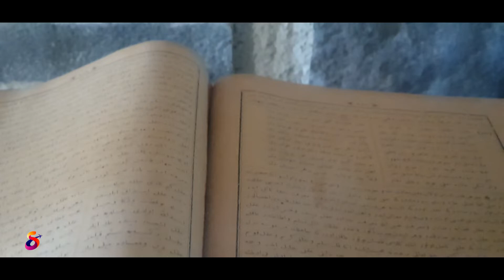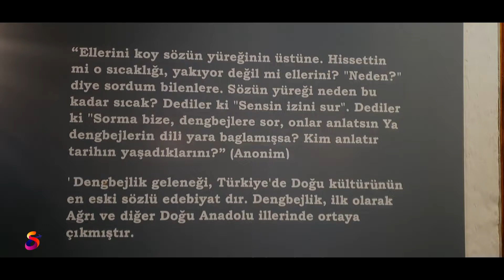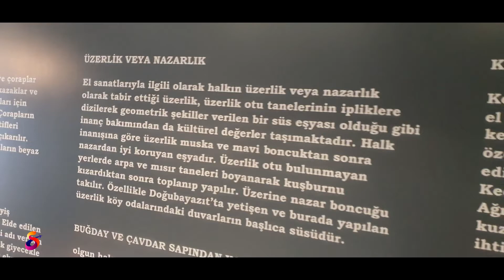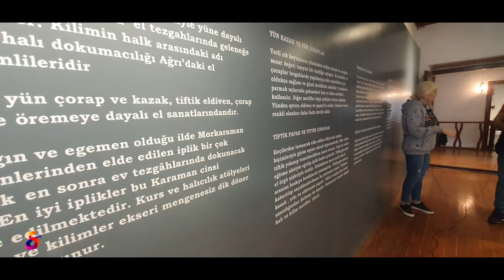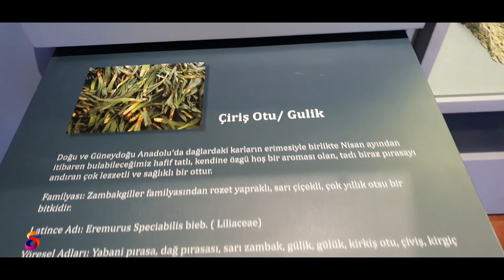📌AHMED-İ HANİ MÜZESİ / ESKİ BEYAZIT EVİ MÜZESİ✔️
Ağrı'nın Doğubayazıt ilçesinde yeni tip koronavirüs (Kovid-19) tedbirleri kapsamında kapatılan Ahmed-i Hani Kent Müzesi ve Eski Doğubayazıt Evi, normalleşme sürecinde yeniden kapılarını ziyaretçilerine açtı.
Kaymakamlık tarafından Serhat Kalkınma Ajansı ve İl Özel İdaresinin finansman desteğiyle, İshak Paşa Sarayı, Ahmed-i Hani Türbesi, Bayezit Camisi ve Urartu Kalesi'nin de yer aldığı bölgedeki iki yapı, dün itibarıyla genel temizlik ve dezenfeksiyon yapılarak yeniden faaliyete alındı.

Her yıl ortalama 100 bin kişinin ziyaret ettiği Ahmed-i Hani Kent Müzesi'nde, İslam mutasavvıfı ve tarihçi Ahmed-i Hani'nin yaşantısı ile eserleri silikon heykellerle yansıtılıyor.
Müzeyle inşa edilen Eski Doğubayazıt Evi'nde ise bölgenin asırlık tarihine ışık tutan gelenek ve görenekler, yine silikon heykeller, kitre bebek ve diorama figürlerle hayat buluyor.
Müze sorumlusu Baran Aktaş, AA muhabirine yaptığı açıklamada, iki yapının Kovid-19 tedbirleri kapsamında 18 Mart'tan itibaren ziyarete kapatıldığını anımsattı.
Kısıtlamaların kaldırılmasıyla tekrar açılan müze ve evin eski günlerine kısa sürede döneceğini belirten Aktaş, şöyle konuştu:
"İki yapının da giriş kapılarına ziyaretçilerimiz için dezenfektan üniteleri yerleştirdik. Devletimizin salgınla mücadelede belirlediği kurallar çerçevesinde ateş ölçümleri yapılarak ve sosyal mesafe kuralına göre ziyaretçileri kabul edeceğiz. Ayrıca maskesiz hiçbir ziyaretçi alana giremeyecek."